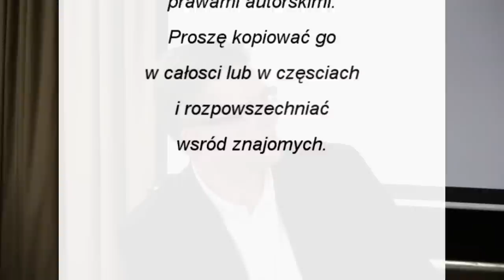Pan Grzegorz Braun - Demokracja stacza się w socjalizm cz.6b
Tajne komplety mają zaszczyt gościć Pana Grzegorza Brauna, który powie Państwu, dlaczego demokracja dengeneruje się w socjalizm.